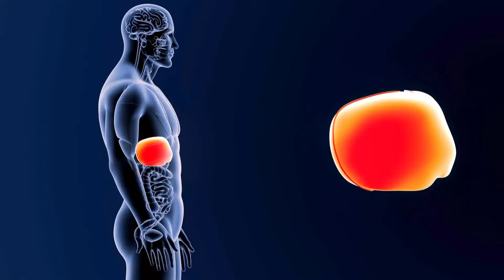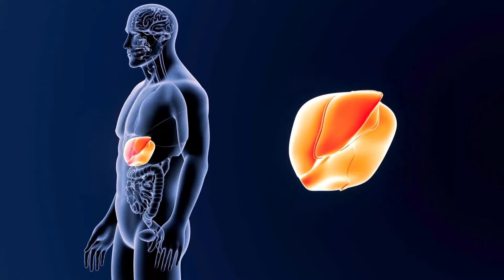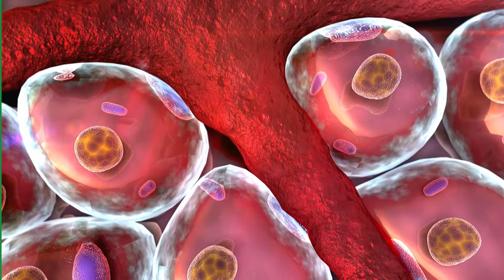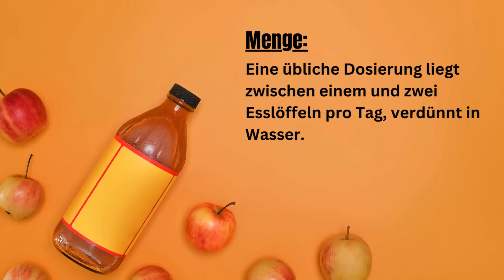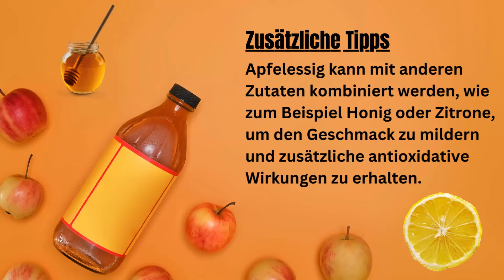Die Geheimnisse der Leberentgiftung enthüllt! Wie Apfelessig deine Leber stärkt.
In diesem Video tauchen wir in die Welt der Leberentgiftung ein und enthüllen die erstaunlichen Vorteile von Apfelessig für die Gesundheit unserer Leber.
Die Leber ist ein lebenswichtiges Organ, das eine entscheidende Rolle bei der Entgiftung unseres Körpers spielt. Erfahre, wie Apfelessig mit seinen natürlichen Enzymen und Essigsäuregehalt dazu beitragen kann, die Leberfunktion zu unterstützen und Giftstoffe effektiv abzubauen.
Wir gehen auf die verschiedenen Wege ein, wie Apfelessig die Leberentgiftung fördern kann, von der Beschleunigung des Stoffwechsels bis zur Unterstützung der Gallenproduktion. Du erfährst auch, wie du Apfelessig richtig einnehmen kannst, um die besten Ergebnisse zu erzielen, und welche Dosierung und Häufigkeit empfohlen werden.
Wenn du mehr darüber erfahren möchtest, wie du deine Leber auf natürliche Weise stärken und deine Gesundheit verbessern kannst, dann verpasse nicht dieses aufschlussreiche Video!

Wir würden uns sehr freuen, wenn Du dieses Video, "Die Geheimnisse der Leberentgiftung enthüllt! Wie Apfelessig deine Leber stärkt.", teilen würdest

Natürlich gesund ist Teilnehmer des Partnerprogramms von Amazon EU, das zur Bereitstellung eines Mediums für Websites konzipiert wurde, mittels dessen durch die Platzierung von Werbeanzeigen und Links zu Amazon.de  Werbekostenerstattung verdient werden kann. Die Produkte werden hierdurch nicht teurer.